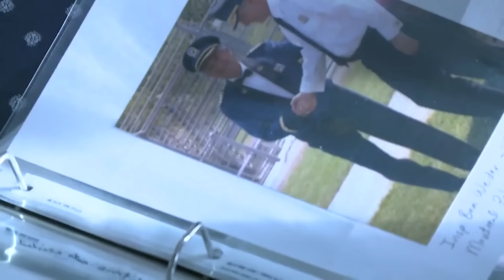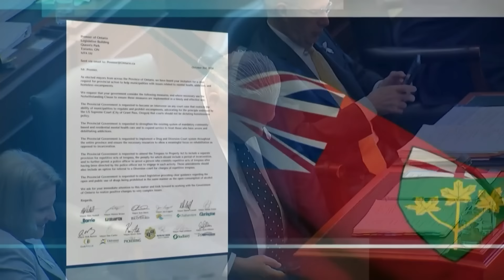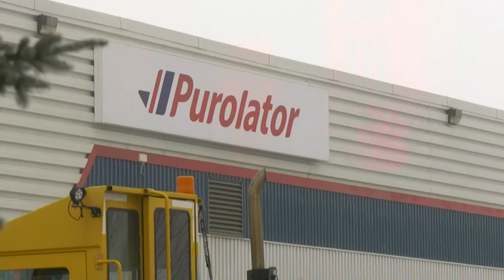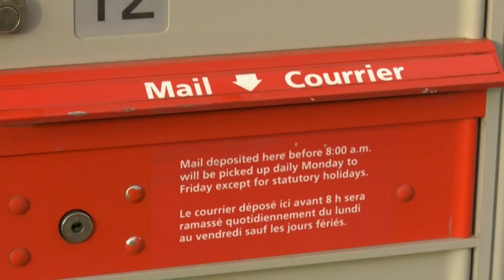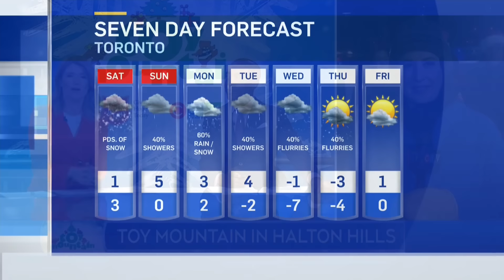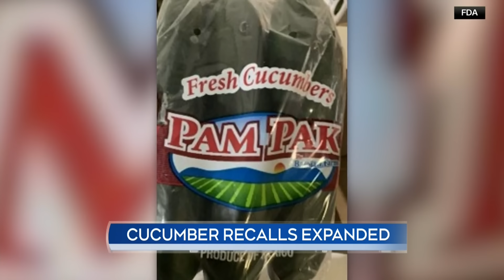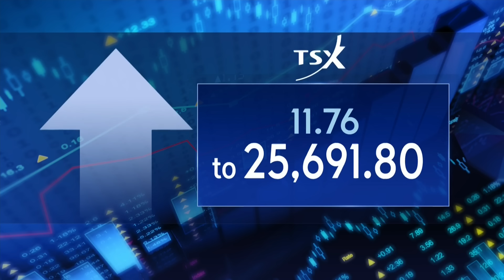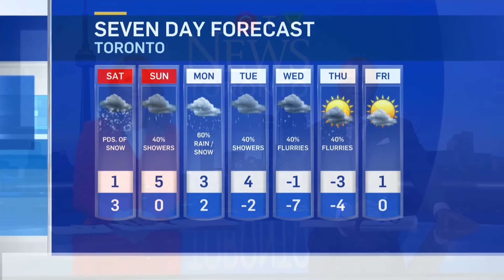What's changed since the Polytechnique massacre | CTV News Toronto at Six for Dec. 6, 2024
The anniversary of the Polytechnique massacre serves as a reminder of the reality of violence against women, 35 years later; police say a separate shooting in Caledon is linked to the shooting outside a Brampton home that killed one man and injured a second person; and, from doorbell cameras to parcel tracking, both Canadians and delivery companies are changing tactics to make porch piracy unattractive.